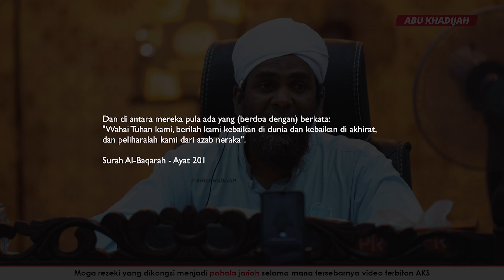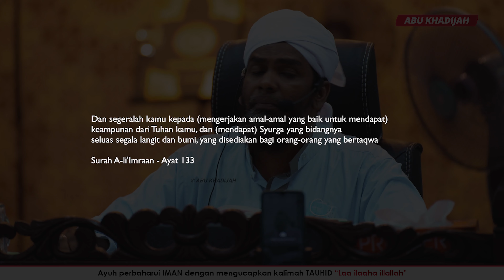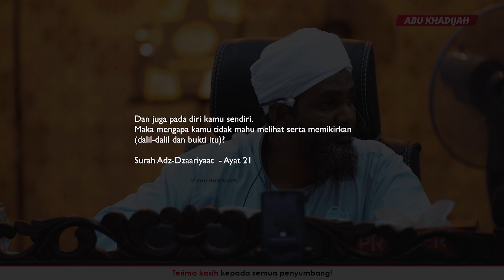Hidup Bukan Untuk Dibanding-Bandingkan 😌 | Ustaz Mohd Anuar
- Makin Bersyukur, Makin KAYA 😱
- “Ini Yang Saya Belajar Daripada Seorang Penggali Kubur” 😳
- Dia Tak Pernah Mengumpat Orang 😐
- Muda Sampai Tua, Ucap Alhamdulillah Sentiasa 😍
- Kehidupan Bahagia Si Penggali Kubur 🥰
- Itu Rezeki Dia, Ini Rezeki Aku 🤲
- Tak Berharta Tapi Anak-Anak DENGAR KATA 😇
- “Dah Pokai, Baru Nak Balik” 😩
- Beruntunglah, Jika Miliki Isteri Solehah 😇
- MAKRUH Jika Utamakan Orang Lain 😱
- Hidup Bukan Untuk Dibanding-Bandingkan 😌
- BERSYUKUR Bukan Kerja MUDAH 😰
- Tak Syukur, MUSTAHIL Bahagia 😨
- Gaji Naik, Harga Barang Pun Naik 🤬

Dana Diperlukan Untuk Pengimarahan Masjid
Bank Islam  - 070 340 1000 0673
Masjid Jamek Sungai Tiram